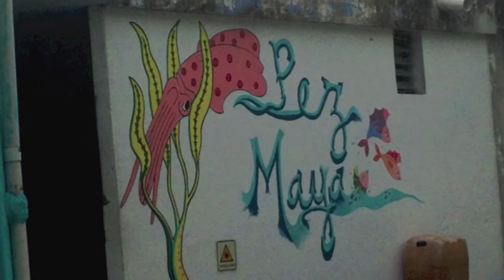Mexico Trip Pez Maya 2014